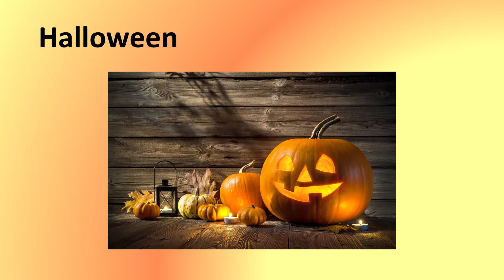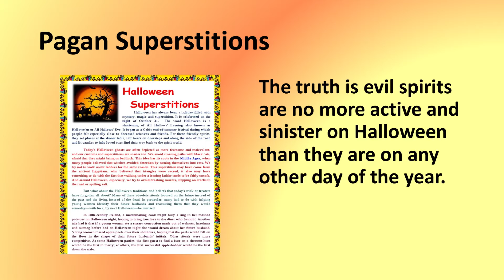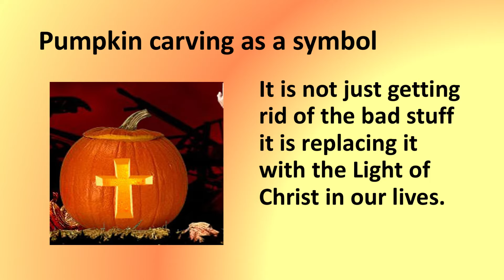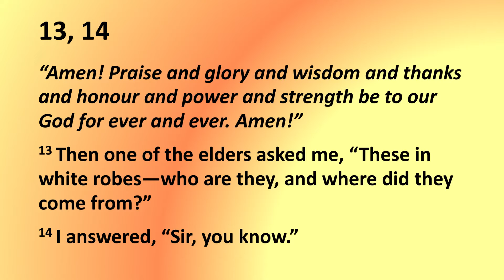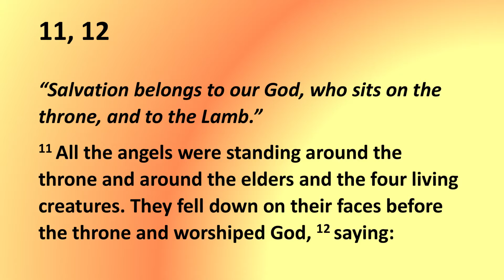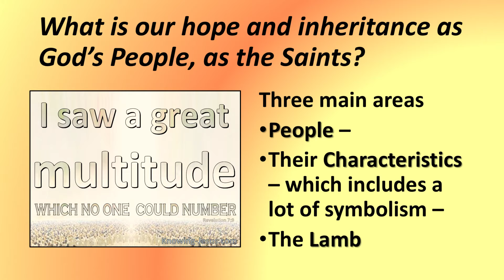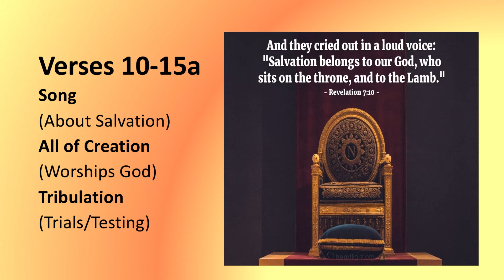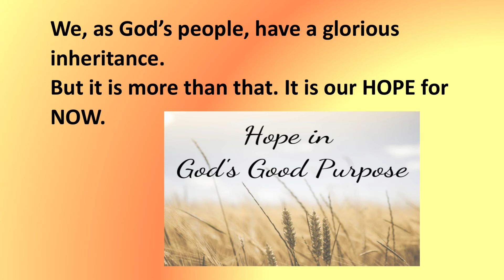St.Anne’s & UCLG Sunday 1st November 2020